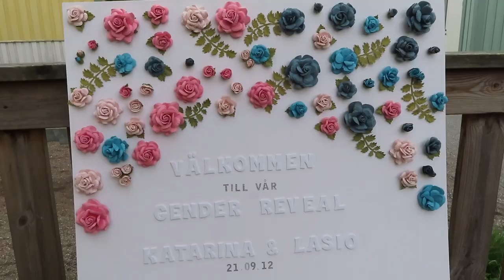GENDER REVEAL! Min bästavän är gravid!